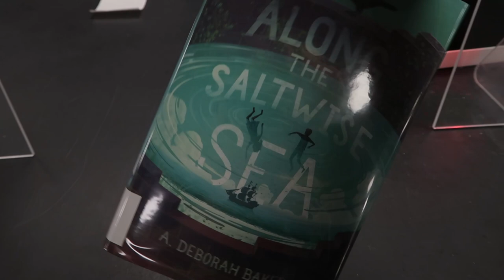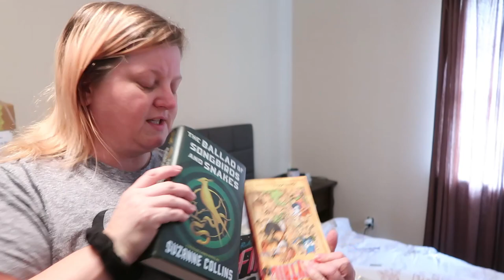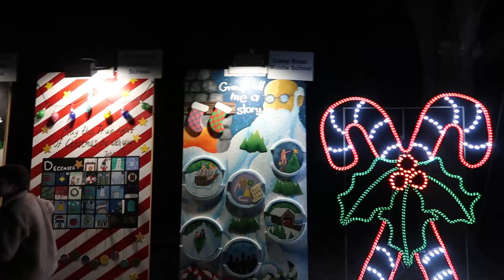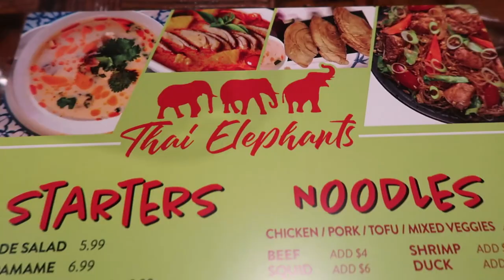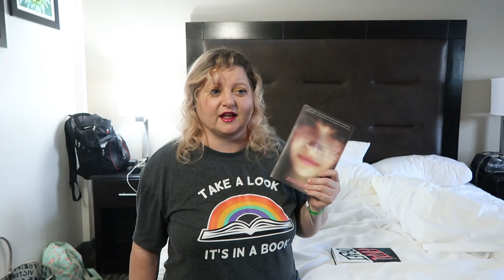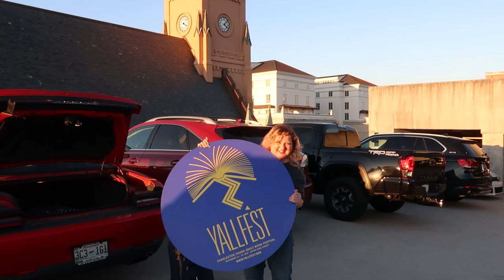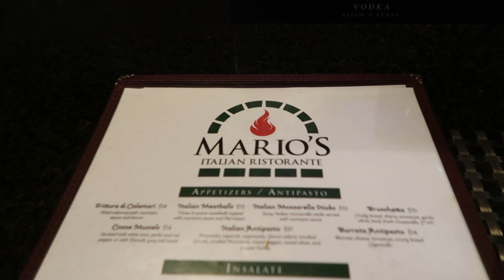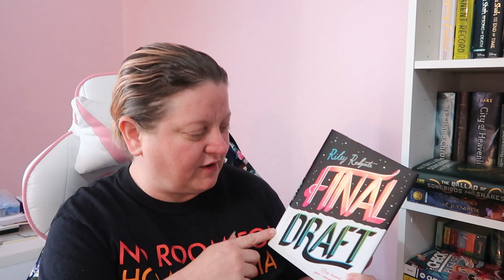Yallfest Vlog 2021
Hey guys!  This is my vlog for YALLFEST 2021!  I got a lot of great books signed, met a lot of amazing authors and met lots of you guys!  I hope you enjoy the video!  Love you bunches!

You can also check out my Americans Try Snacks From Around The World | Universal Yums Indonesia Snack Box Unboxing video while you are at it!

If you want to send me something:

Packages can be sent to:
Completely Melanie
302 Northgate Mall
Unit 15

Letters can be sent to:
Completely Melanie